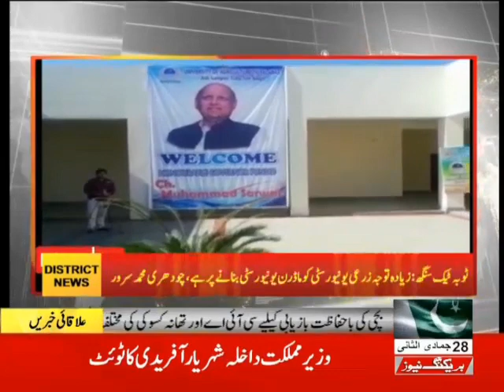Royal News - Governor Punjab visited UAF Sub Campus TTS